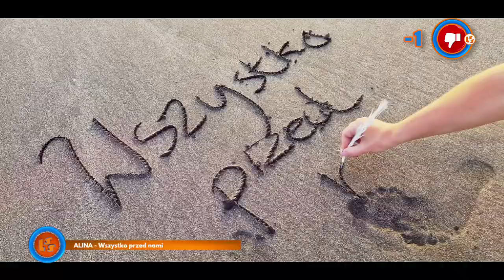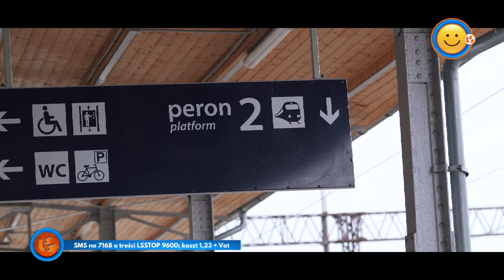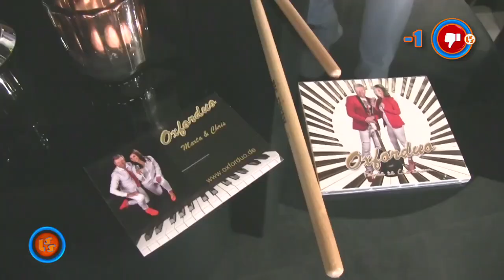Szlagier Top 10, 729+ finał LSS SZLAGIEROWO.PL - oficjalne notowanie